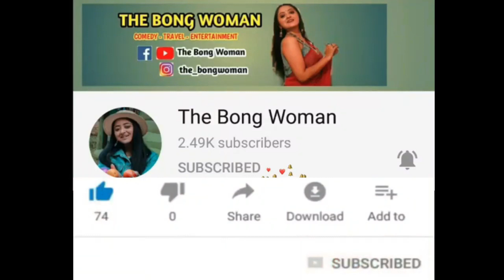বাঙালী মা VS KOKILA BEN | RASODE ME KON THA | BENGALI COMEDY VIDEO | The Bong Woman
"Kokila Ben - Gopi Bahu - Rashi - Cooker - Chadha Diya" are viral now. So why not বাঙালী মা makes fun out of it. বাঙালী মা VS KOKILA BEN is a Bengali Comedy Video where বাঙালী মা is talking and having fun with Kokila Ben. Comment your views after watching and SHARE with friends & family.

Thank You Yashraj Mukhate for the epic music.